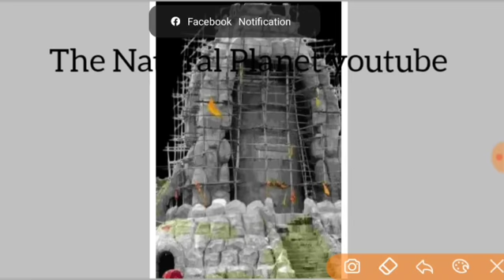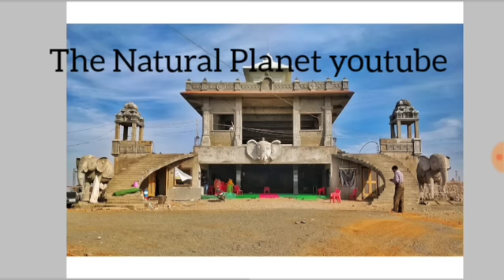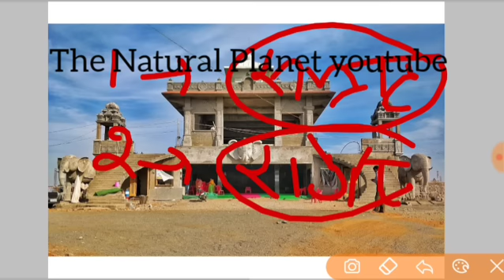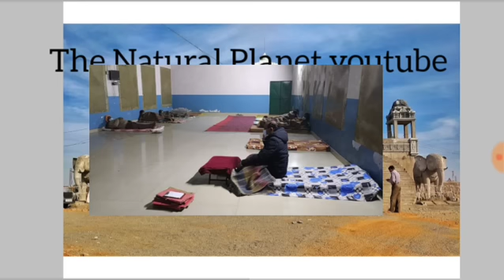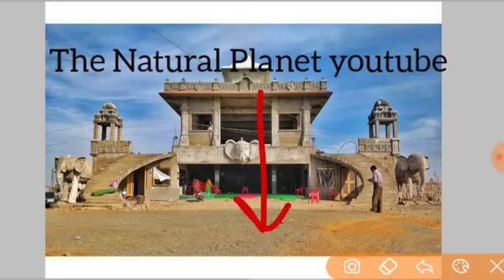रुद्राक्ष वितरण सीहोर | सीहोर कैसे जाएं | rudraksh vitaran sehore | sehore kaise jaye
भोपाल से कुब्रेश्वर धाम 40 रुपए में

जय महाकाल
प्रदोष काल का समय